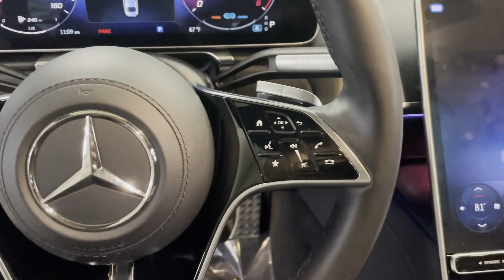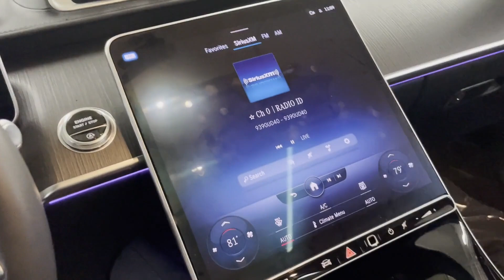Used 2022 Mercedes-Benz S-Class S 580 Englewood, Teaneck, Fort Lee, Palisades Park, Ridgefield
2022 Mercedes-Benz S-Class S 580 W1K6G7GB2NA075862 Video

This 2022 Mercedes-Benz S-Class S 580 W1K6G7GB2NA075862 is full of phenomenal features such as: